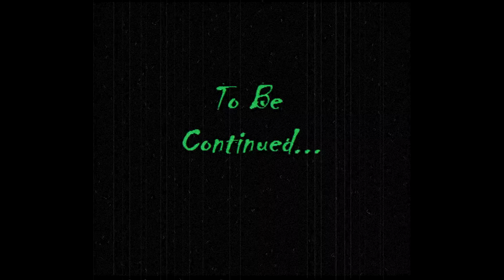Mo Bros. Play - Luigi's Mansion (Part 15)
Luigi humping more random things, catching more Boos, you know...the usual stuff. oooooo and the Mo Bros. meet the mansion's pot dealer!

It's been a while and we really need our fix.  And the flowers we got really need a pot...